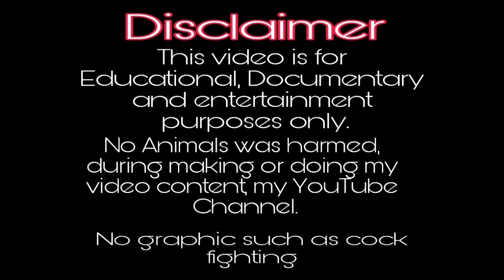Tips | Pag gawa Ng bumblefoot sa ating mga alagang Manok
How to create the rubber sleepers  use for bumblefoot of chicken

@VMB Gamefarm Lj Cerna...

God bless us all and keep safe always 🙏❤️